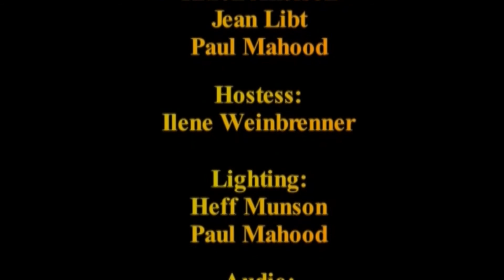International Trio from DC - 4 songs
Serge Khrichenko - guitar, composer
Anna Nizhegorodtseva - piano
Enrique Reynosa - violin
Arlington Independence Media TV, producer Aref Alvandy